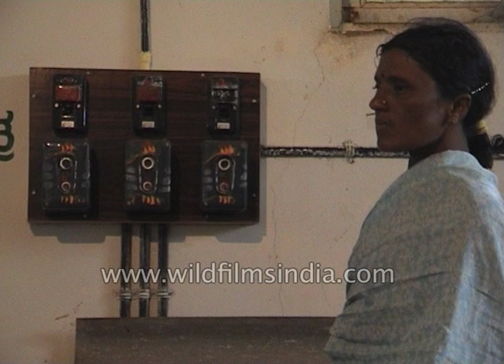Villagers operating potato slicer machine in India